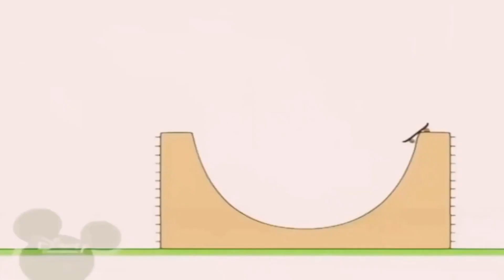18 квітня 2023 р.(5)